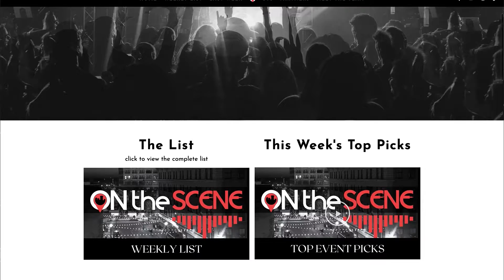OTS TOP Event Picks for December 17th-23rd, 2021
What's going on, On The Scene of Springfield, Missouri? Check out our TOP  event picks for Friday, December 17th through Thursday the 23rd.
Remember, these are just a few of the many events happening On The Scene in and around the Springfield, MO area. Make sure to check out our FULL list of everything going on, On The Scene!

Catch us out On The Scene this weekend:
FRIDAY - Hour House​ - Birds On The Street​
SATURDAY - Lindberg's Tavern​ - The Detectives​
SATURDAY - SBC's The Cellar​ - The BurDocks​ and ÜNFÜN​ w/ Special Guests Mykl Perkins​ and Averill Cates​

As well as being featured in THIS segment of, “Last Week On The Scene” This puts YOUR event on the screen of our ever-growing following….. For FREE!

On The Scene
OTS on the Wed

Springfield Area Music Industry
SAMI on the Web